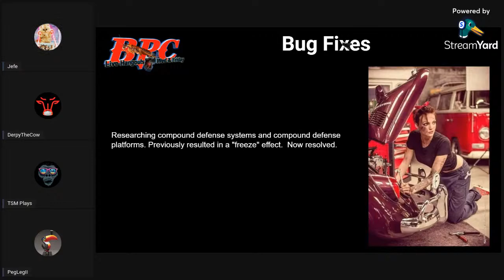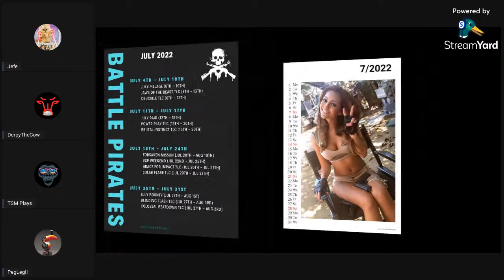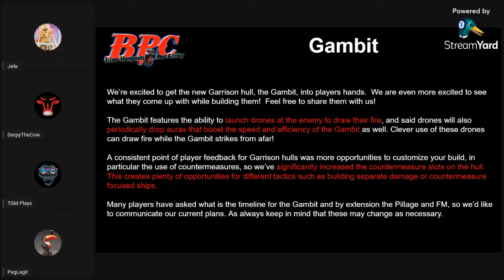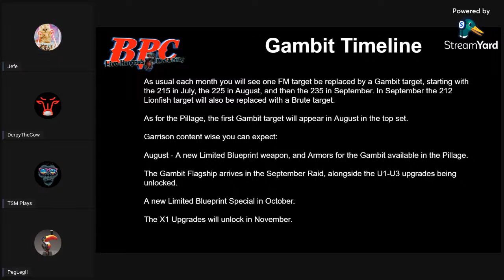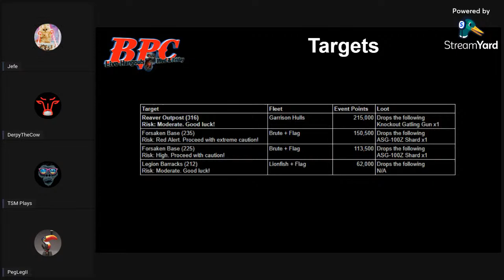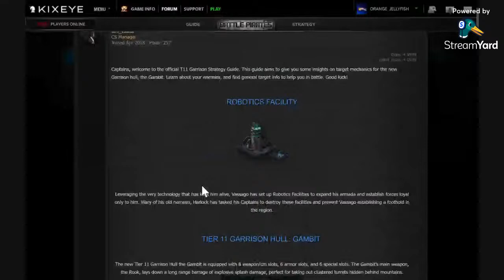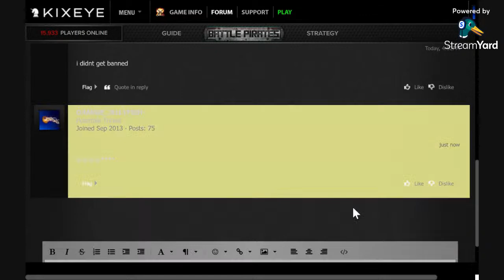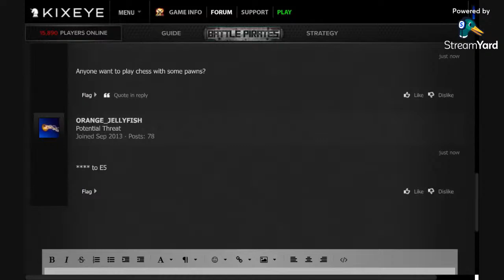Battle Pirates Crib - Gambit FM Target - 7PM Eastern